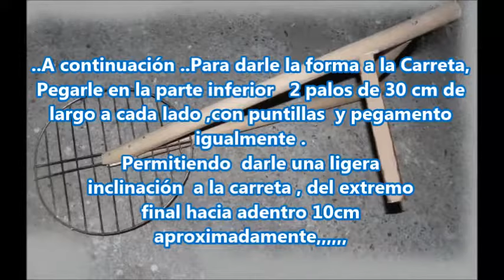COMO HACER UNA LINDA CARRETA PARA JARDÍN...RECICLANDO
EN ESTE VIDEO APRENDERÁS A HACER UNA LINDA Y FACIL CARRETA PARA DECORAR TU JARDIN...CON MATERIALES QUE TODOS TENEMOS EN CASA ...(RECICLANDO)